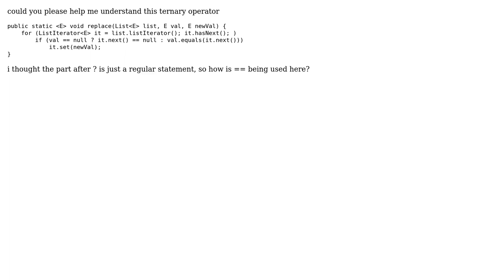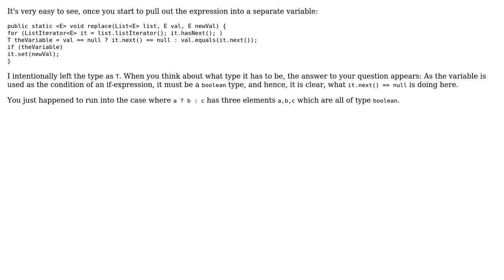Software Engineering: ternary operator usage within IF brackets (2 Solutions!!)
Software Engineering: ternary operator usage within IF brackets

With thanks & praise to God, and with thanks to the many people who have made this project possible! | Content (except music & images) licensed under CC BY-SA | Music | Images & others | With thanks to user user96454 user jmoreno user Frank and the Stack Exchange Network Trademarks are property of their respective owners. You are responsible for your own actions.